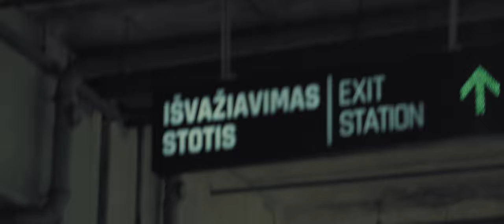Awakening Sun - Metropolis (OFFICIAL MUSIC VIDEO)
Awakening Sun's new single & music video METROPOLIS is out now, taken from the new album HEAVEN IS WHATEVER, out May 20th.!

CREDITS:
Video production by "Lumetri House"
Production, recording and mixing by "Pavel Daniels Audio"
Drums recorded at "Muzlab Studios" by Paulius Simanavičius
Mastered by Myroslav Borys at "Jigsaw Audio"